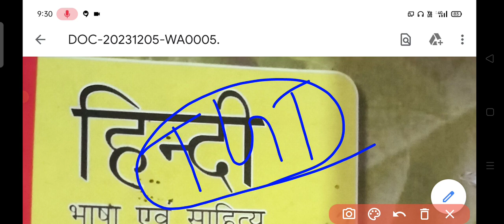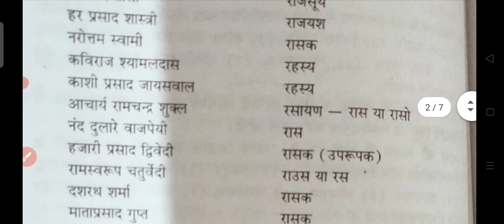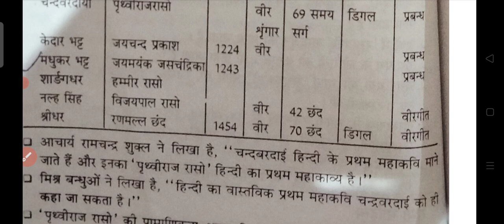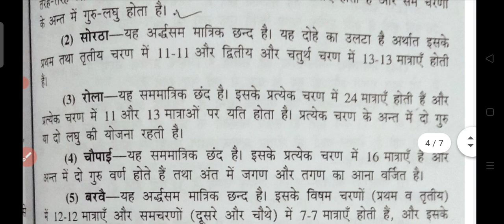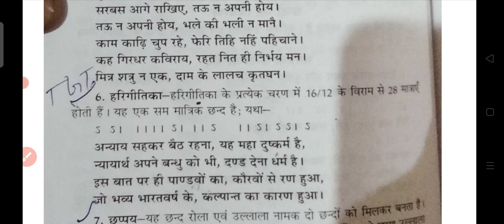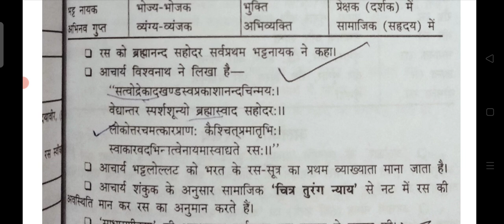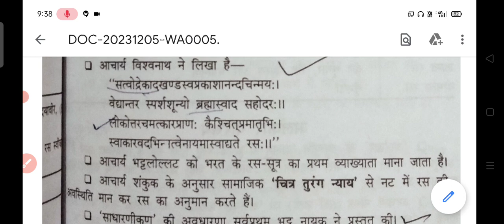HTET EXAM 2023 || TGT HINDI OBJECTION वाले 4 प्रश्र || किस - किस पर लगाएं OBJECTION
HTET 2023 TGT-PGT Hindi Exam एक प्रतिस्पर्धी परीक्षा है जिसे हरियाणा विद्यालय शिक्षा बोर्ड (HBSE) द्वारा आयोजित किया जाता है, जिसका उद्देश्य हिंदी विषय में सिखाने वाले ट्रेन्ड ग्रेजुएट टीचर्स (TGT) और पोस्ट ग्रेजुएट टीचर्स (PGT) की भर्ती करना है। यह परीक्षा हरियाणा के सरकारी स्कूलों में शिक्षक बनने के लिए उत्सुक व्यक्तियों के लिए एक महत्वपूर्ण कदम है।

HTET 2023 TGT-PGT Hindi Exam की मुख्य विशेषताएँ शामिल हैं:

पात्रता मानदंड: उम्मीदवारों को परीक्षा के लिए आवेदन करने के लिए विशिष्ट शैक्षिक योग्यता और आयु सीमा के निर्धारण को पूरा करना होता है। सामान्यत: TGT के लिए शिक्षा या हिंदी में स्नातक की डिग्री, जोड़ी गई शिक्षा योग्यता के साथ, आवश्यक होती है, जबकि PGT उम्मीदवारों को हिंदी या संबंधित विषय में मास्टर की डिग्री होनी चाहिए।

परीक्षा का स्तर: परीक्षा आमतौर पर बहुविकल्पी प्रश्न (MCQs) का बहुत बड़ा हिस्सा होती है, जिससे उम्मीदवारों की विषय ज्ञान, शिक्षण क्षमता, और बच्चों के विकास और शिक्षा विद्या की जाँच की जाती है। इसके साथ ही भाषा क्षमता की जाँच के लिए एक खंड भी हो सकता है।

पाठ्यक्रम: TGT-PGT Hindi Exam के लिए पाठ्यक्रम हिंदी भाषा, साहित्य, और शिक्षण हिंदी के विषय में विभिन्न विषयों को कवर करता है। इसके लिए उम्मीदवारों को विषय के मामले में मजबूत ज्ञान होना आवश्यक है।

व्याकरण for KVS
हिंदी व्याकरण for  HTET
हिंदी व्याकरण for  CTET
हिंदी व्याकरण for rtet
हिंदी व्याकरण for hpsc
हिंदी व्याकरण for ret

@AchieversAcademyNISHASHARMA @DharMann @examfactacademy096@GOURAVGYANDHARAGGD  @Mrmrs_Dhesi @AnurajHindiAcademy